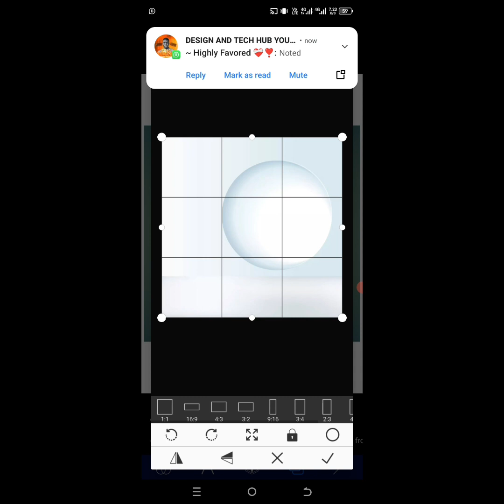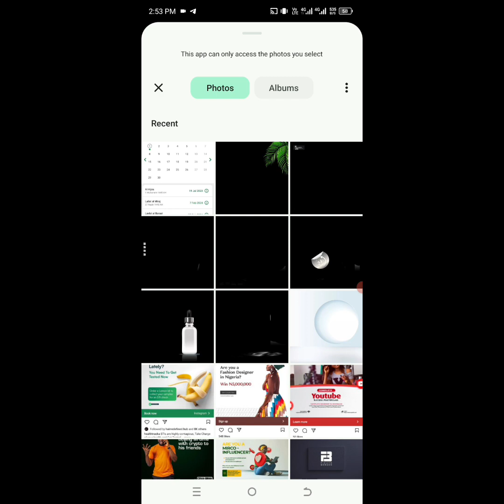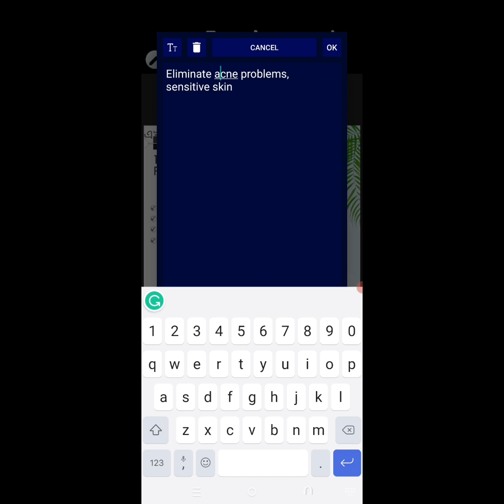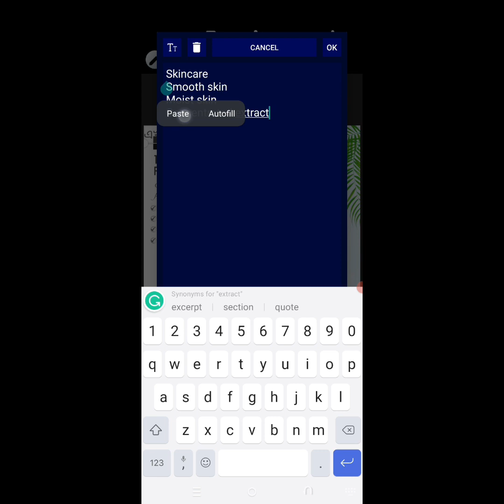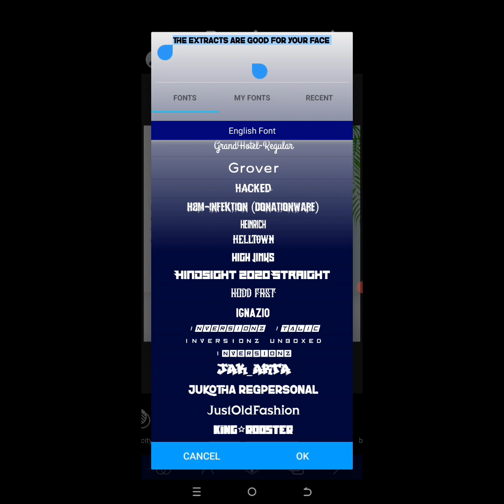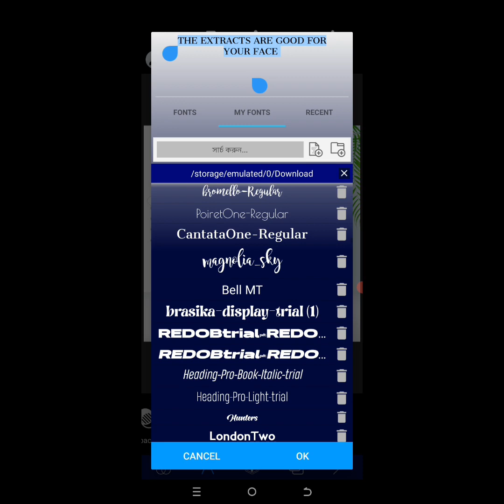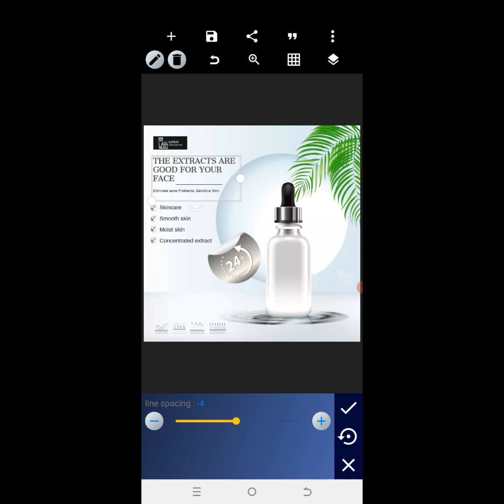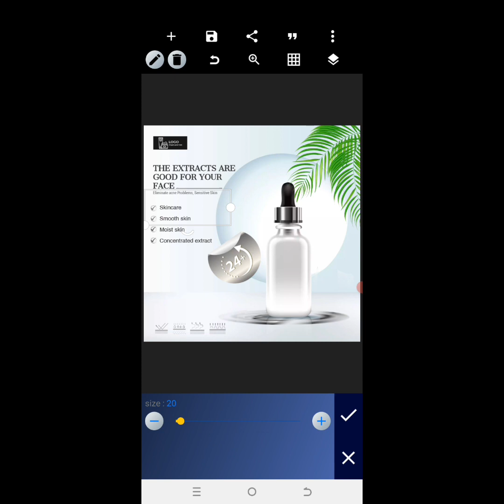Unlock the Secret to Creating the Perfect Social Media Poster in PixelLab !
How to Design Social Media Poster in PixelLab | PixelLab Tutorial for all levels | PixelLab Tutorial  PixelLab.

If you want to learn How to Make Money Creating Attractive Designs With Just Your Smartphone, then Quickly Register here:👇

I hope you'll find this video helpful.

.LET CONNECT.